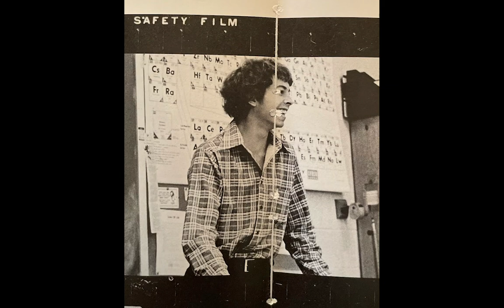Green High School Class of 1976 In Memoriam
This video is a tribute to our class members who are no longer with us